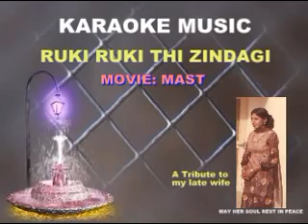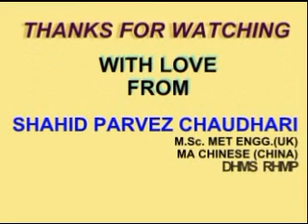RUKI RUKI THI ZINDAGI KARAOKE BY SHAHID PARVEZ CH